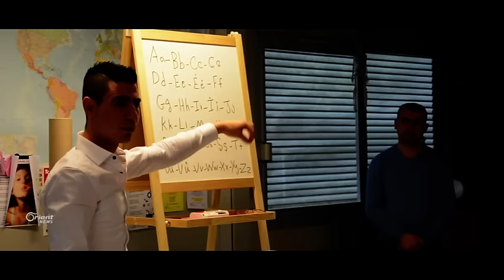Li Siwîsira komeleyek bo zimanê Kurdî hate avakirin